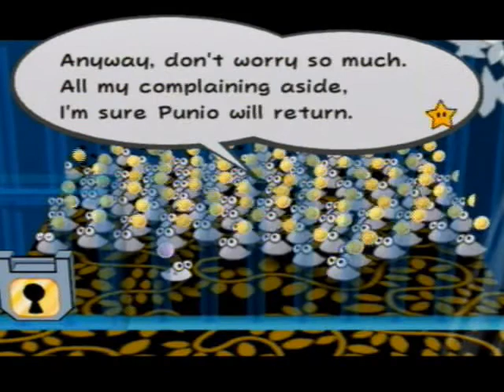Paper Mario TTYD part 38